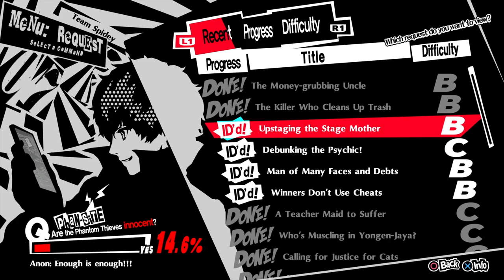Let's Play Persona 5 Royal | Part 175 - The Very Good Gamer | Blind Gameplay Walkthrough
In Part 175 of this blind Persona 5 Royal gameplay walkthrough on the PS4 Pro we clear the new layer of Mementos and clear up all our requests in the floors above.